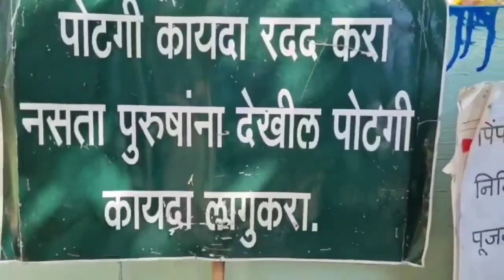Chhatrapati Sambhaji Nagar News : सातजन्मी सुद्धा अशी बायको नको, चक्क पुरूषांनी साजरी पौर्णिमा, असं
अपूर्वा तळणीकर, प्रतिनिधी

छत्रपती संभाजीनगर 2 जून : राज्यात उद्या वटपौर्णिमा सण साजरा केला जाणार आहे. या दिवशी पत्नी आपल्या पतीच्या दिर्घायुष्यासाठी वडाच्या झाडाची पुजा करून सात जन्म तोच पती मिळावा अशी प्रार्थना करते. मात्र, या जन्मातच काय पुढच्या सातजन्मी सुद्धा अशी बायको नको, असं म्हणत छत्रपती संभाजीनगरमध्ये पत्नीपीडित पुरूषांनी पिंपळ पौर्णिमा साजरी केली आहे.

शहरातील वाळूज परिसरामध्ये आज पत्नीपीडित पुरुषांनी पिंपळ पौर्णिमा साजरी केली. या जन्मातच काय पुढच्या सातजन्मी सुद्धा अशी बायको नको,असा घोषणा देत पिंपळाच्या झाडाला उलट्या 121 प्रदक्षिणा घालत त्यांनी पूजन केले. दरवर्षी छत्रपती संभाजीनगरातील पत्नी पीडित आश्रमचे सभासद ही पिंपळ पौर्णिमा साजरी करत असतात.

पुरुषांवर अन्याय सुरू

दिवसेंदिवस पुरुषांवरील अन्याय अत्याचारात वाढ होत चालली आहे. महिला अबला होत्या त्यावेळी महिलांच्या सबलीकरणासाठी वेगवेगळे कायदे करण्यात आले. परंतु सदर कायदे बनवताना पुरुषांवर अन्याय होऊन पुरुष अबला होतील याचा विचारच न केल्याने आज खऱ्या अर्थाने पुरुष हतबल होऊन ,पुरुष अबला झाला आहे. त्यामुळे पुरुष सबलीकरण करण्यासाठी एकतर्फी कायदे रद्द होऊन पुरुषांना देखील कायद्याचे संरक्षण मिळणे गरजेचे आहे.

एक पुरुष ज्या वेळेस लग्न करतो तो फार मोठ्या अशा उराशी बाळगतो आणि मोठ्या उत्सुकतेने लग्न करतो परंतु त्याला हे माहित नसते की,त्याच्या स्वप्नाचे लग्न होताच तुकडे तुकडे होणार आहे. बहुतांश बायका ह्या लग्न होताच पतीचा तिटकारा करायला सुरुवात करतात व या ना त्या कारणावरून पती सोबत भांडण तंटा करतात. आज काल बहुतांश बायका ह्या आपल्या पतीचा केवळ बुजगावण्यागत वापर करतात. केवळ लग्नाचा शिक्का मारला की नंतर त्यांना नवरा नावाला परंतु त्यांची संपत्ती पैसा हेच पाहिजे असते, अशी भावना पिडीत पुरुष आश्रमातील सदस्यांनी बोलून दाखवली.
Chhatrapati Sambhaji Nagar News : संभाजीनगरमध्ये वाढले प्लास्टिक सर्जरीचे प्रमाण, पाहा काय आहे कारण Video
कुटुंब उद्ध्वस्त करते

पत्नी केवळ आपल्या पतीवरच केस दाखल करत नाही तर, त्याच्या संपूर्ण कुटुंबावर केसेसचा मारा करून सर्व कुटुंब उद्ध्वस्त करते. अशावेळी पती हतबल होतो. तो पोलिसात तसेच न्यायालयात दाद मागण्यास जातो तेव्हा त्यास दाद मिळत नाही. पोलीस मदत करत नाही आणि पोलिसात मदत मिळाली नाही तर तो मोठ्या आशेने न्यायालयात धाव घेतो परंतु न्यायालयात देखील पिडीतांच्या पदरात निराशा पडते.

एकदा की पत्नीला आपल्या पतीकडून पोटगी मिळण्यास सुरुवात झाली की जन्मभर त्याची तिच्या तावडीतून सुटका होत नाही. पत्नी आपल्या पतीवर एक नाही तर अनेक जसे 498 अ,डोमेस्टिक व्हायलन्स,सी आर पी सी 125 ,307 आय पी सी अश्या अनेक केसेसचा मारा करते . अशावेळी त्यांच्यावर केसेसचा भडिमार झाल्यास तो आयुष्यातून उद्ध्वस्त होतो आणि अखेर जेल मध्ये जातो. नॅशनल क्राइम रेकॉर्ड ब्युरो ( N.C.R.B.) च्या नुसार आपण बघितले तर जवळ जवळ 78 टक्के विवाहित पुरुष आत्महत्या करताना दिसत आहे. त्याच्या तुलनेत केवळ 22 ते 23 टक्के महिला आहे ,महिलांचे प्रमाण कमी आहे ही बाब वाखाणण्या लायक आहे. अशीच पुरुषांच्या बाबतीत देखील व्हावे आणि पुरुषांना देखील न्याय मिळावा, अशी मागणी या पुरुषांनी केली.
Vat Purnima 2023 : वटसावित्रीची पूजा करताना चुकूनही करू नका 3 गोष्टी, पाहा महत्त्वाचा Video
पत्नी पीडितांच्या प्रमुख मागण्या
- पुरुषांसाठी स्वतंत्र पुरुष आयोग बनवावा
- एकतर्फी कायद्यावर बंदी आणावी
- प्रत्तेक पोलीस ठाण्यात पुरुष दक्षता समिती स्थापन करावी .
- जिल्हा स्तरावर पुरुष तक्रार निवारण केंद्र देखील स्थापन करावे .
- कौटुंबिक वाद माननीय न्यायालयात गेल्यास एका वर्षाच्या आत निकाली काढावे.

अश्या बहुतांश मागण्या आहेत परंतु कुणी आयकून घ्यायला तयार नाही म्हणून ह्या पिंपळास साकडे घालून आश्रमाच्या वतीने पिंपळाची मनोभावे पूजा करून त्यांच्या कडे पीडितांचे गार्‍हाणे मांडले, ‘’कि आता देव तरी आमचे म्हणणे आयकेल’’ आणि ह्या दुष्ठ बायकांच्या तावडीतून पत्नी पीडितांची सुटका करेल यासाठी आज रोजी पत्नी पिडीत पुरुष आश्रमात पिंपळ पौर्णिमा साजरी करण्यात आली. यावेळी संस्थेचे अध्यक्ष एड.भारत फुलारे, उपाध्यक्ष सुरेश फुलारे, सचिव चरणसिंग गुसिंगे, सोमनाथ मनाळ,एकनाथ राठोड, भाऊसाहेब साळुंके, प्रवीण कांबळे, भिक्कन चंदन, श्रीराम तांगडे, संजय भांड, एड.अमोल घुगे .एड अमोल होनमाने ,तसेच इतर मोठ्या संखेने उपस्थित होते.,